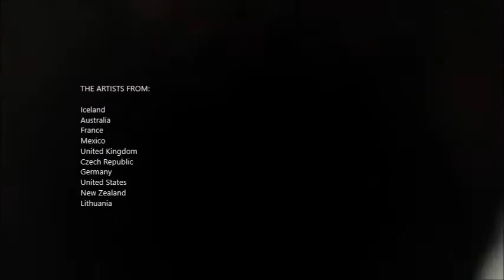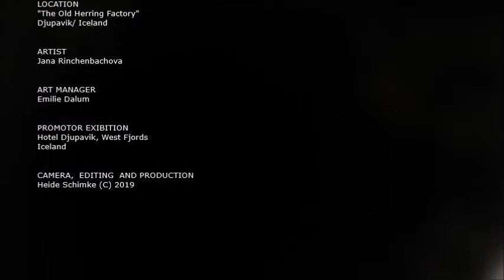JANA RINCHENBACHOVA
A fresh pace + inclusive intuition: new impulses in Iceland`s contemporary art scene!  In the past 4 years  Iceland’s  contemporary art scene has experienced a surprising growth.  With the  very  unusual and remarkable  location of the Old Herring Factory in Djupervik in the Westfjords of Iceland  and the new established exhibit space „The Tub“ in the village of Pingeyri the Art Manager Emile Dalum  sheds light on new art initiatives. The focal point of the group show with 22 international artist, is to explore  the artists personal relationship to, and perception of, Iceland.
„WAVING MEMORIES“ 2019 Jana Rinchenbachova
This video from HEIDE SCHIMKE, one of the artists in the exibition "The Factory" 2019, documents the project of the Chzech artist Jana Rinchenbachova. She uses for the projekt Driftwood from the Djúpavík area, bioluminescent algae, spherical container, electronics.
Inviting the visitors to take a look inside the driftwood’s soul, that travelled thousands of kilometres through the north pole and landed on the beach of Iceland, the artist bringing back the log in the vertical position, as when it used to be a tree growing in the forests of Siberia. This time the vertical experience is different, it carries the long memory of the ice and the ocean. Rinchenbachova  depict the tree’s heart by bioluminescent ocean algae - every heartbeat pictures a glowing three-dimensional wave. Slow descending and ascending in the waving movement happening in real time like the movement of high and low tide brings the magic of the non-repeatable present moment, because the algae create every time a different glowing 3D image.